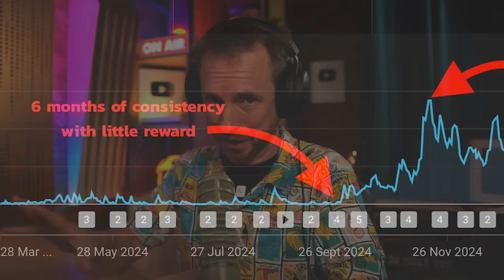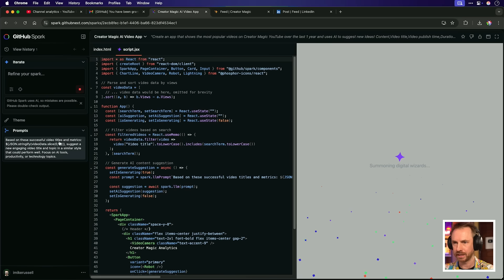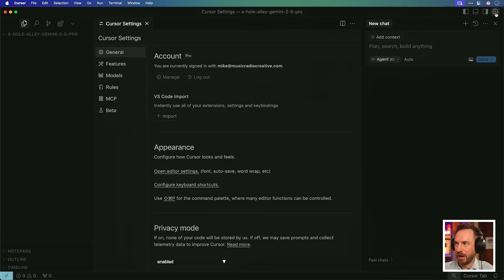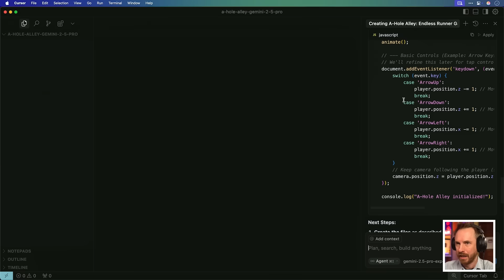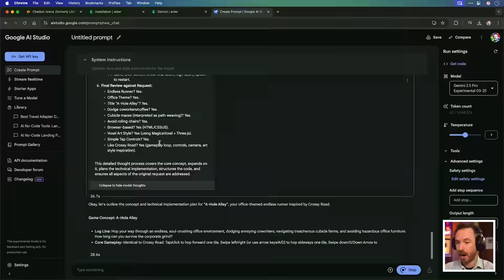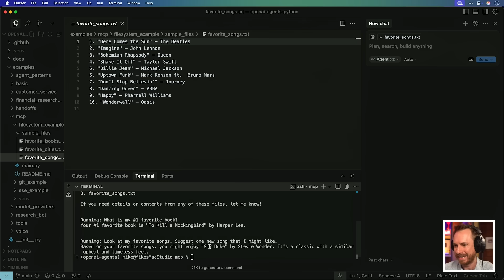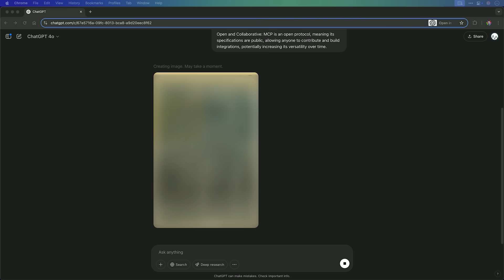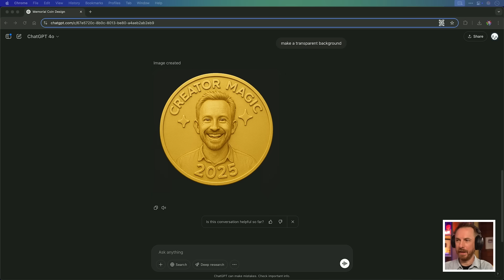I Made Games With Google's New AI Gemini 2.5 Pro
This week, I'm getting into some incredible (and experimental) AI tools you need to know about. First up, I put Google's latest model, Gemini 2.5 Pro, to the test by trying to create a game using Cursor, Aider, and Google AI Studio - see how it went! Then, I'll explain the buzz around MCP (Model Component Protocol) and show you OpenAI's new agent demos using it. Also, a first look at GitHub Spark's technical preview as I build a simple app with its AI assistance. Finally, you HAVE TO see the incredible new image generation capabilities in ChatGPT-4o – I'll show you face swapping, infographic creation, and even custom memorial coins!

0:00 Intro
0:37 Channel Anniversary!
1:07 First Look: GitHub Spark
4:17 Gemini 2.5 Pro: The Hype & Leaderboard
4:35 Testing Gemini 2.5 Pro in Cursor
5:47 Testing Gemini 2.5 Pro with Aider
6:36 Testing Gemini 2.5 Pro in Google AI Studio
7:08 The Gemini Coded Game... Does it Work?
8:04 Gemini 2.5 Pro: Verdict
8:34 MCP Explained & OpenAI Agents SDK
9:50 ChatGPT-4o's Image Generation
10:08 ChatGPT-4o: Face Swap
10:36 ChatGPT-4o: AI Infographics
11:09 ChatGPT-4o: Custom Memorial Coins
11:57 ChatGPT-4o: Transparent Backgrounds
11:59 Outro